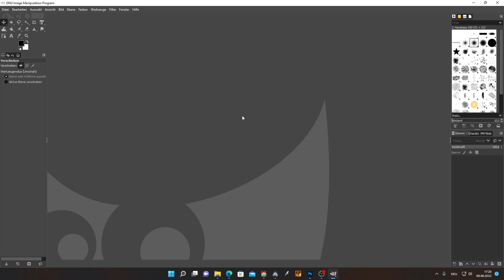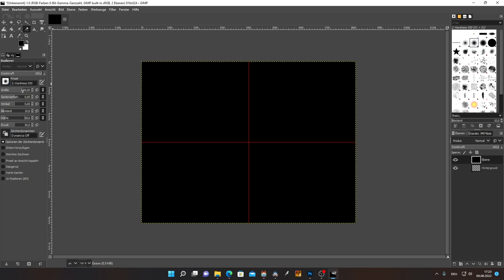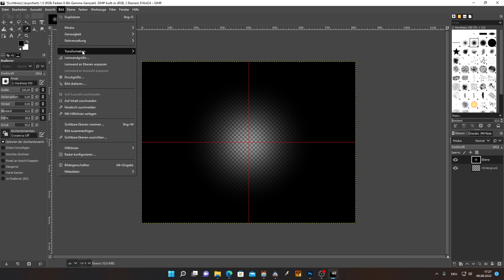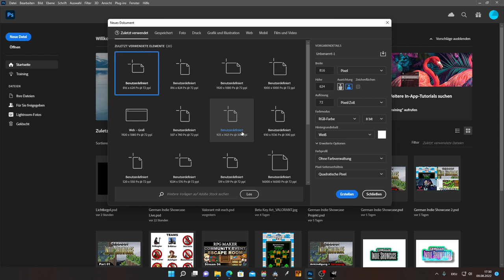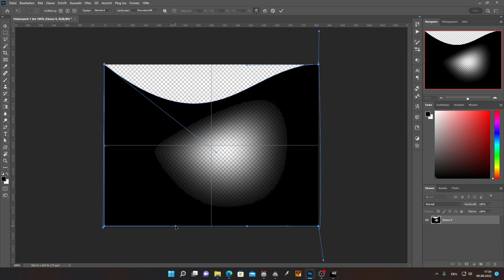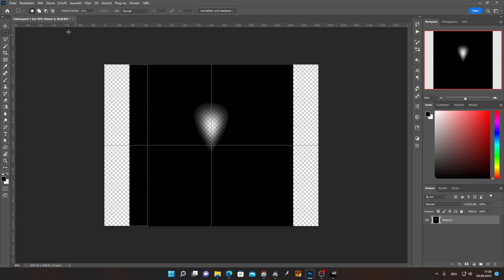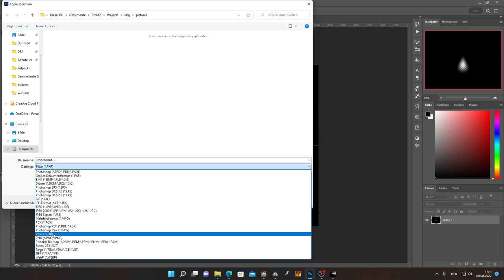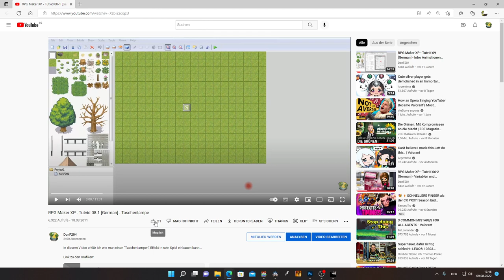RPG Maker MZ & MV | Taschenlampe / Sichtkreis | Tutorial | Deutsch / German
In diesem Video erstellen wir zusammen einen Taschenlampen- und Sichtkreis-Effekt für atmosphärische Höhlen und Horrorabenteuer!

Kapitel:
00:00 Einleitung
00:52 Die erste Grafik
06:11 Grafik im Maker anzeigen
09:00 Grafik verbessern
10:10 Atmosphäre
11:00 Skip Title Screen
11:29 Taschenlampen Grafiken
21:45 Taschenlampe im Maker
26:00 mit Transparenz arbeiten
27:07 Mapgröße
27:29 Ende